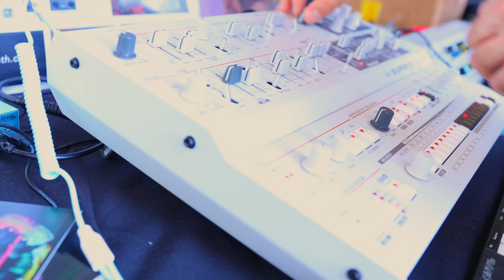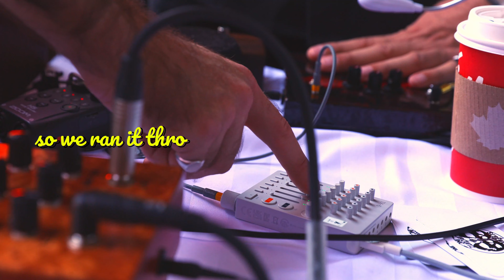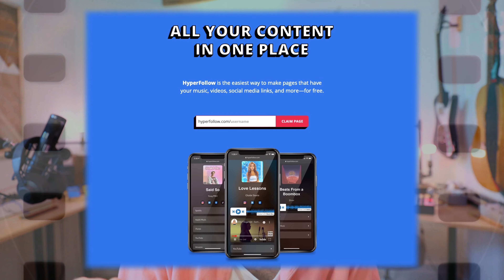My Take on the Udo Super 6 / JD-08 / JX-08 + more // Knob Session 2022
My newest Octatrack Workflow // Deep dive on FX Midi Mapping

This is in response to the latest synth event that I attended.

Four words...GO TO SYNTH EVENTS! :-D

0:00 Hello // Use DistroKid to Distribute your Music
0:25 About synth Festivals
1:23 What gear stood out // Starting with Udo Super
3:03 Udo Super 6 Desktop // Bugs + Updates
3:31 About updates in general
3:58 (New) Roland Boutiques!
6:02 Fairfield Circuitry
7:14 Empress FX
7:56 The Tower Spring Reverb // Screwed Circuitz
9:13 DistroKid and their free Promotional Tools
10:03 More about Festivals + Undiscovered Gear
10:33 Thank you // Ways of Supporting what I do

Shoutout to (at) Alliebrowniest for the awesome animations! :-)